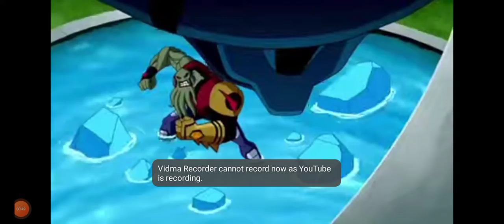June 7, 2022